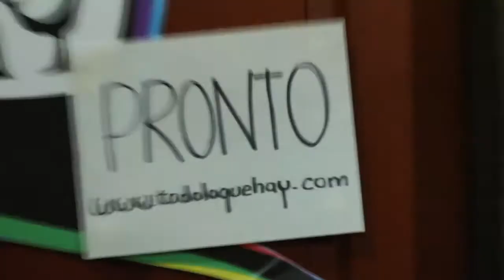Algo pasará con Todo lo que hay...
Aun no sabemos muy bien qué, pero algo pasará.